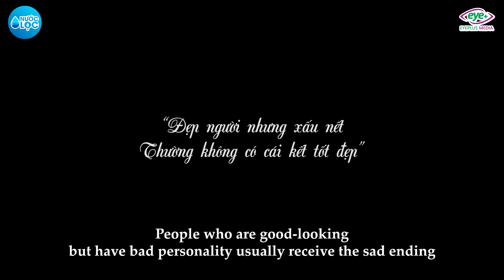Gái Xinh Tiện Tay Cầm Nhầm, Bỏ Túi Tiền Của Bà Cụ Nghèo